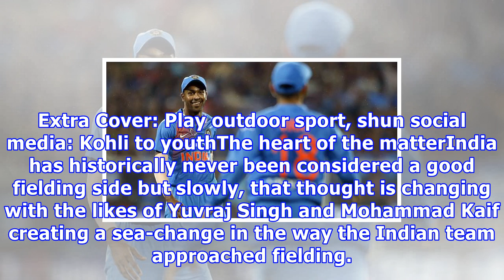दुनिया में भारत बेस्ट जब ग्राउंड फील्डिंग की बात आती है तो दावा करते हैं आर श्रीधर